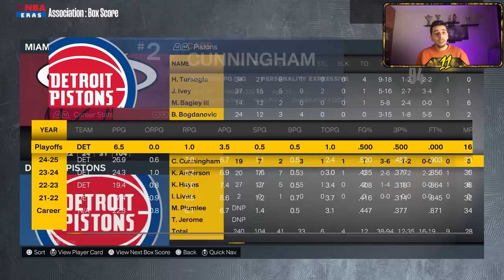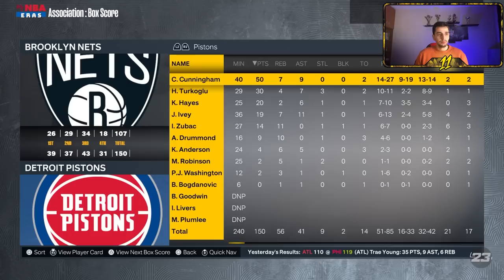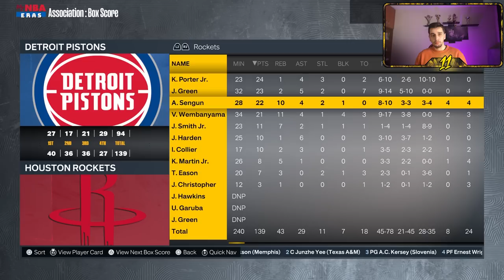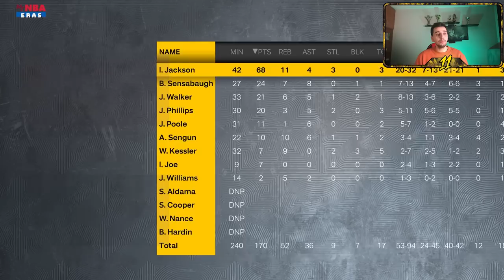HİDAYET TÜRKOĞLU BUGÜN NBA'DE OYNASAYDI? - HEDO KARİYER SİMÜLASYONU NBA 2K23 NEXT GEN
NBA 2K23 NEXT GEN Hedo Turkoglu Kariyer Simülasyonu yaptım. NBA en iyi Türk oyuncular kategorisinin birinci sırasında bulunan Hedo MVP Olabilir mi? Hidayet Türkoğlu bugün draft olsa hangi NBA Takımına giderdi ve neler başarabilirdi. NBA 2K23 Rebuild sırası bu sefer Hidayet Orlando Magic ?  Bakalım bu kariyer simülasyonunda başarılı olabilecek mi? İyi Seyirler.